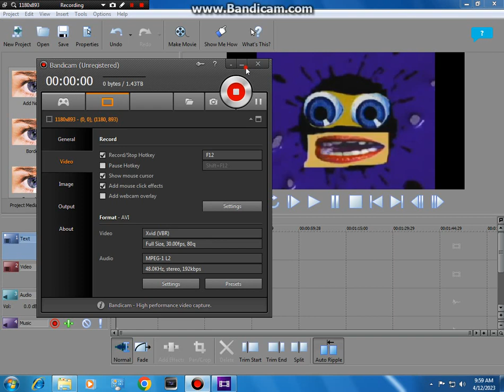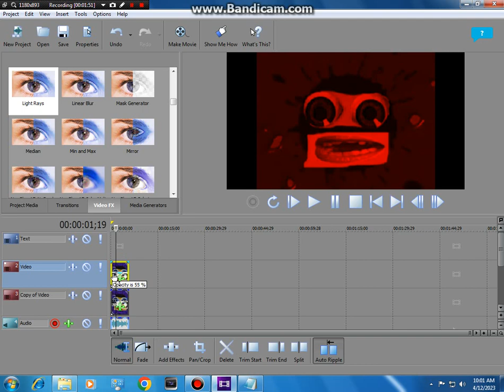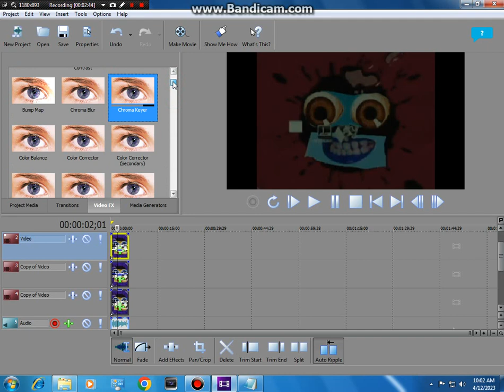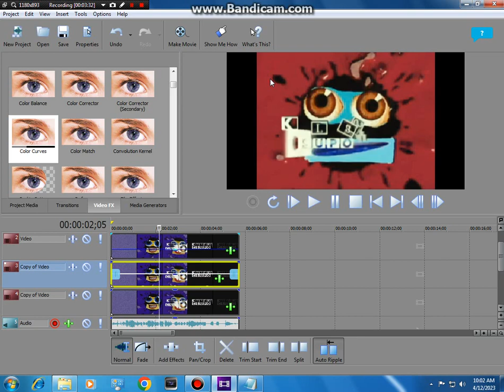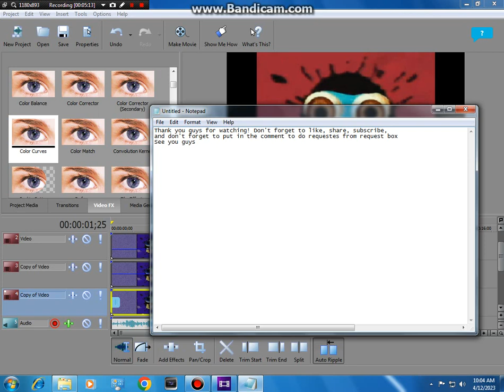How to make RGB to BGR without Channel Blend on Sony Vegas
Created on:
Sony Vegas Movie Studio Platinum 8.0b (Build 122)
Sony Vegas Pro 9.0c (Build 895) 64-bit
Audacity Versions
BlueStacks5
Wrapper Offline
GoAniFire
Wrapper Online Gold Replit
VideoMeld
Capcut 1.6.1
G'MIC Plugins
Pixelan Plugins
Zenote Plugins
VST Plugins
VideoPad
Alight Motion
Exagear Windows Emulator (Wine)
Balabolka
Puffin Browser

Recorded with Bandican 2.3.1 (Using Windows 7 Professional RTM Build 7600 on VMware Workstation Pro 17)